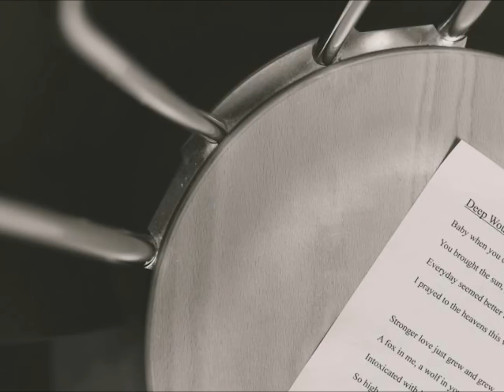Medicine Well -Deep Wound.wmv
Deep Wound by Medicine Well